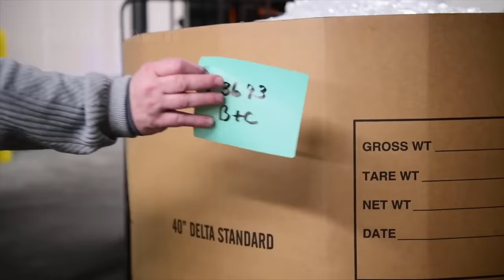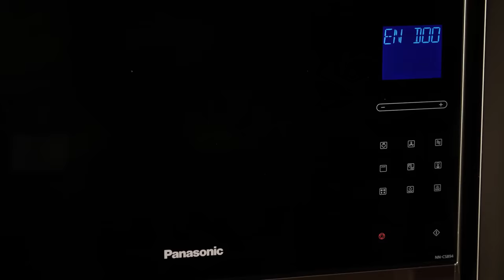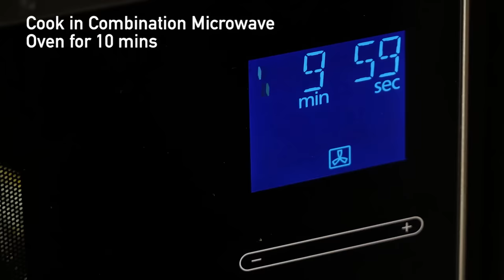Modern Scallop Fishing Vessel - Hundreds Tons of Scallop Processing in Modern Factory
The primary Atlantic sea scallop fishery operates along the Atlantic coast from the Mid-Atlantic to the US/Canada border. The scallop fishery uses predominantly paired or single scallop dredges throughout the entire range of the fishery. To a lesser extent, and mainly in the Mid-Atlantic region, the scallop fishery uses trawl gear

Creadit :
Seatrade